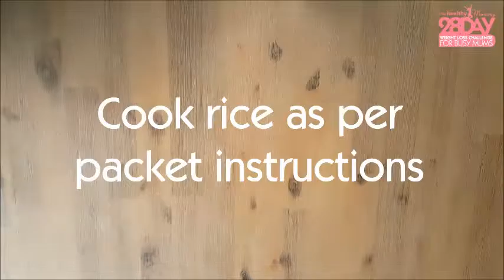Beef & Broccoli Stir - Fry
This amazingly tasty stir-fry is one from our 28 Day Weight Loss Challenge